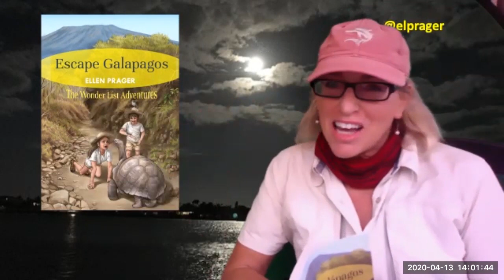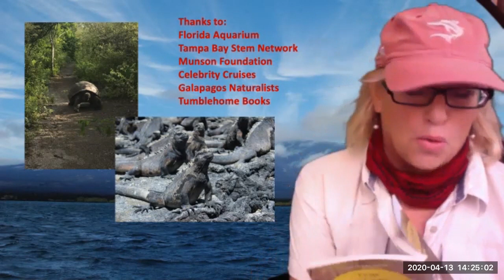Dr. Prager Escape Galapagos: Episode 4